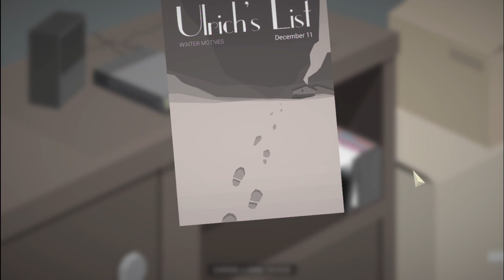Best Laid Plans ||| This Is The Police Episode 29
Time for the raid of the century